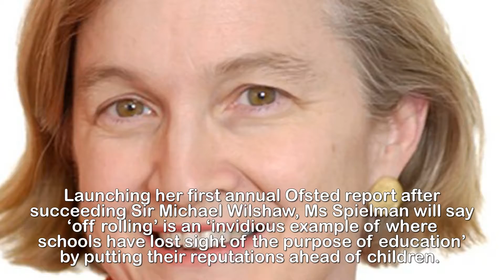War on teachers who use sin bin schools to boost tables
War on 'sin bin' school league table cheats who shunt
poorly performing pupils off their rolls to boost
results.The boss of the Government’s school standards watchdog will this week lambast teachers who shunt poorly performing pupils off their rolls and into ‘sin bin’ schools in order to boost their academic results.Ofsted’s Chief Inspector of Schools, Amanda Spielman, will tell heads guilty of so-called ‘off rolling’ that it is ‘never acceptable’ to exclude children just to prop up their positions in the league tables. Launching her first annual Ofsted report after succeeding Sir Michael Wilshaw, Ms Spielman will say ‘off rolling’ is an ‘invidious example of where schools have lost sight of the purpose of education’ by putting their reputations ahead of children.